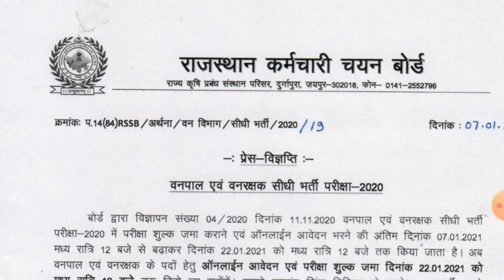Rsmssb /Rajasthan Vanpal & Vanrakshak Bharti Lasted News Today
राजस्थान वन रक्षक एवं वनपाल भर्ती महत्वपूर्ण न्यूज
Rajasthan vanrakshak bharti online form date
Rajasthan Vanpal bharti online form date
Rajasthan vanvibhag news today